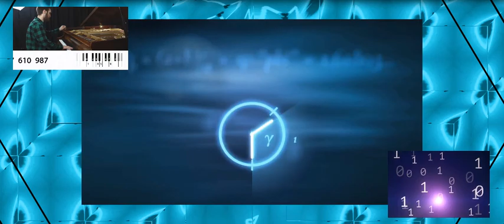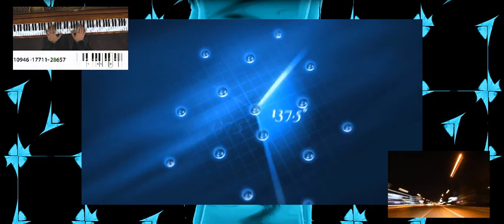The fibonacci sound by Lubomir Kavaldjiev (2023) Любомир Кавалджиев. Саундът на Фибоначи (2023)